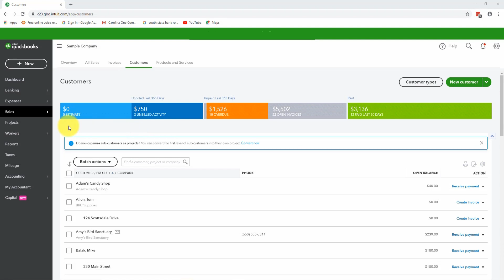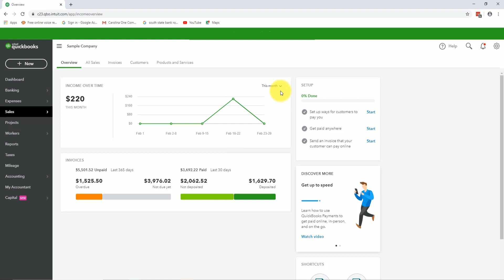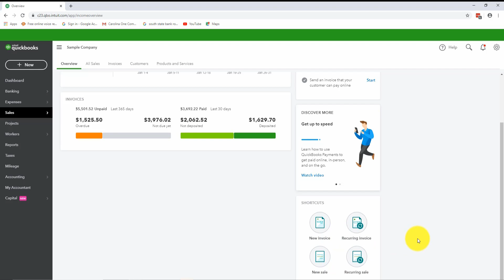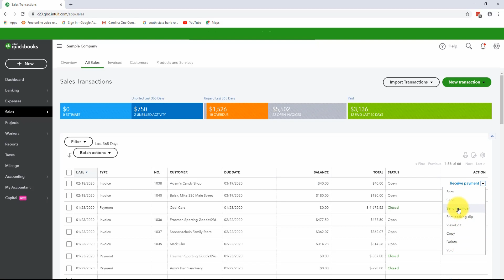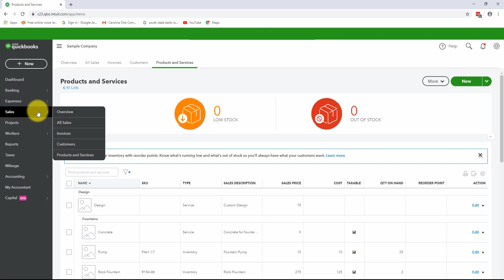Overview of Sales with this QuickBooks Online Tutorial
Quickbooks in an accounting software that provides a variety of accounting processes in one system. In this QuickBooks Online Tutorial, we'll be looking at all the different types of sales customers that can occur when working with customers, an overview of how it works and everything you can get out of it.

In this QuickBooks Online tutorial, we give a quick overview of how the sales tab works in QuickBooks Online,

This is a QuickBooks Online tutorial, designed specifically for QuickBooks Online users.

🔥Get the full QuickBooks Online Introductory course on the Simon Sez IT website ➡️